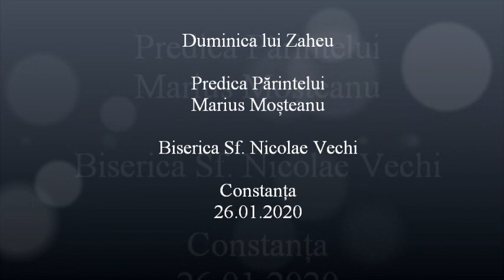Duminica lui Zaheu - Predica Părintelui Marius Moşteanu - 26.01.2020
Duminica lui Zaheu - Predica Părintelui Marius Moşteanu de la Biserica Sf. Nicolae Vechi din Constanţa - 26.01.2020